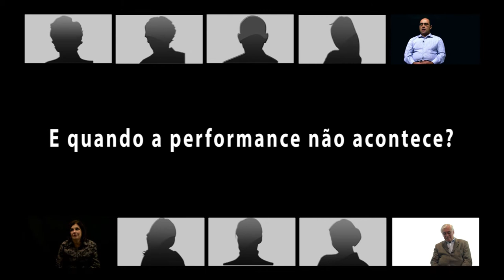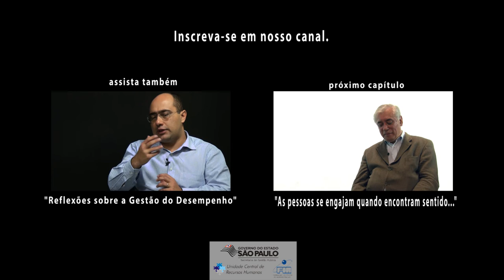1. E quando a performance não acontece?, com Moacir Sampaio.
Moacir Carlos Sampaio Silva é professor da Fundação Instituto de Administração - FIA e Fundação Dom Cabral - FDC. Neste vídeo, que integra a série "O gestor, o tempo e a equipe", fala sobre o que faz as pessoas funcionarem. Destaca que são 4 pilares que contribuem para o desempenho das pessoas, são eles: modelo mental, capacidade, motivação e atitude.

Acompanhe, semanalmente, os novos vídeos em nosso canal.

Color, HD, 2013.